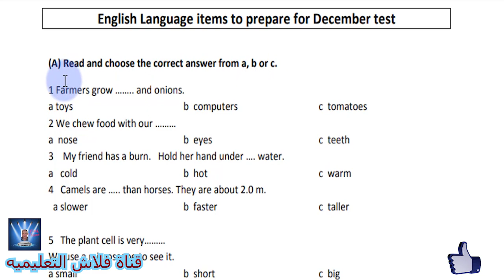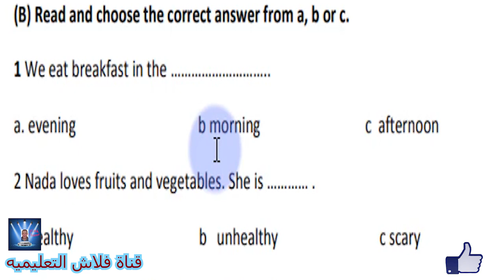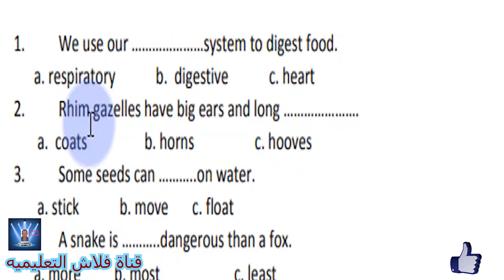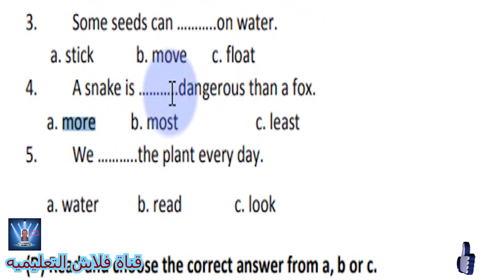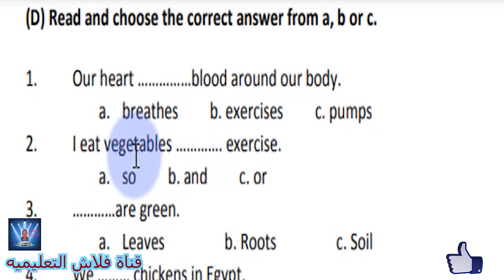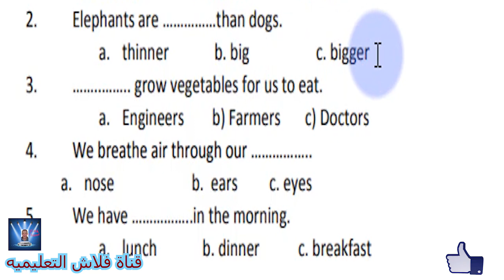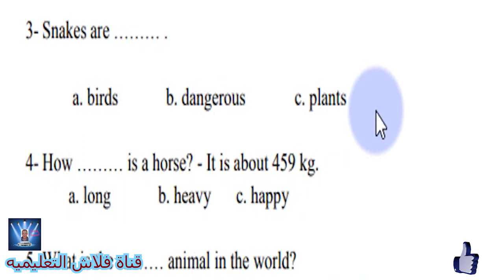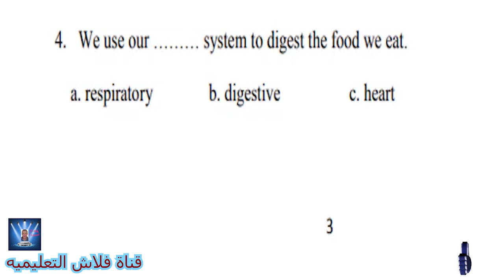الصف الرابع الابتدائى CONNECTمراجعه ليله الامتحان لشهر ديسمبر